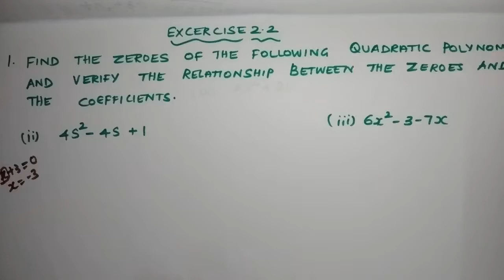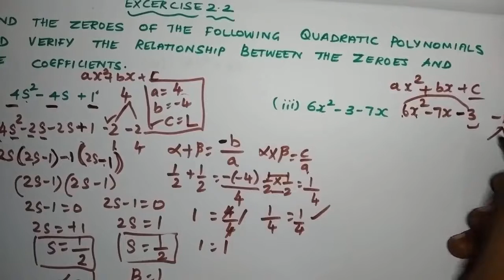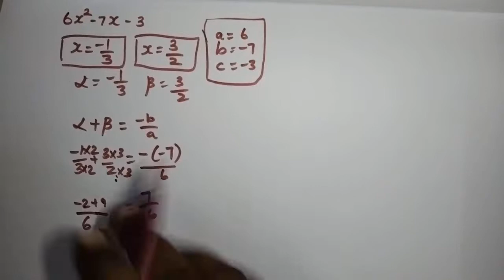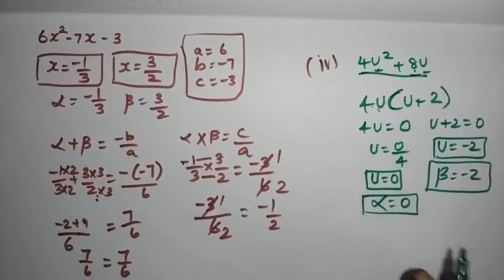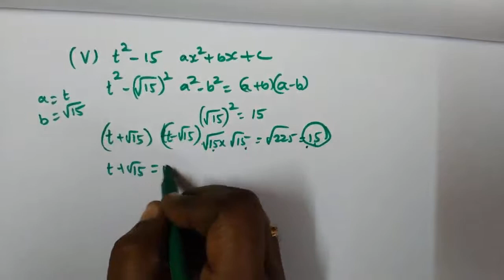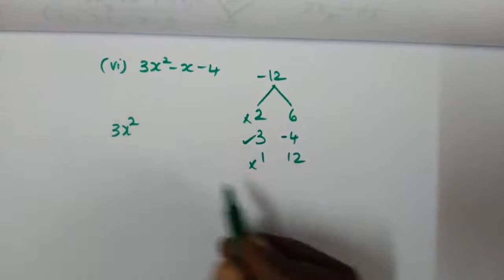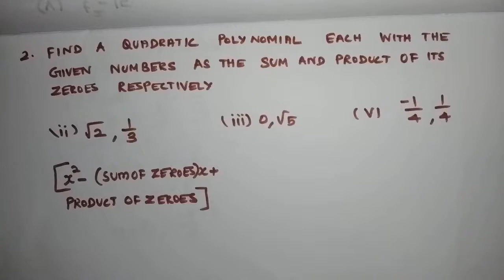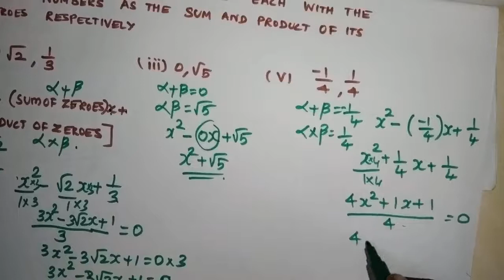NCERT SOLUTIONS | GRADE 10 | POLYNOMIALS | CHAPTER 2 | EXERCISE 2.2 | TAMIL | CBSE